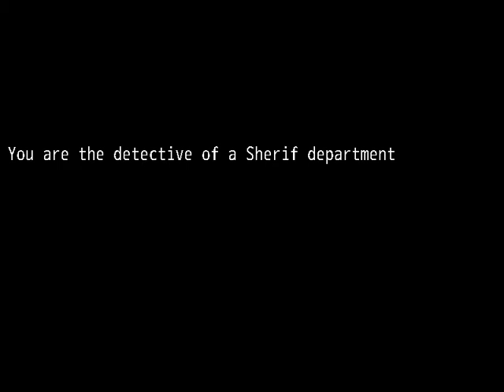Barclay The Marrowdale Murder